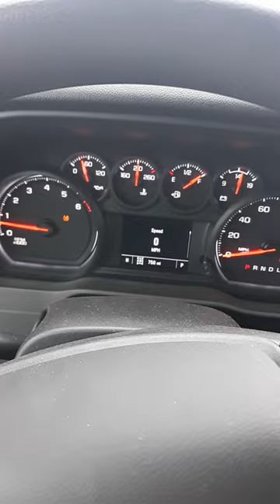2023 Chevrolet Silverado 2500 Custom Can't Plow Snow With Fisher 8.5' V Plow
2023 Chevy Silverado 2500 Custom with 8.5' Fisher V Plow gets stuck in just a few inches of snow because of the horrible clearance caused by the Fisher plow set up. Why would a company make a plow mount that after connecting to the frame, immediately bends lower to provide less clearance?  Stock tires are 35"! On top of this, I have General Grabber studded winter tires. Rather than sending traction to the best tire, this thing sends power to the worst tire. Just by having the windshield wipers and heater fan on high, the speed bogs down unless you continuously rev the motor. And God forbid you try to lift the plow at the same time. I swapped a 2014 Toyota Tundra with a 7.5' Boss V plow for this that could handle more snow. Chevy & Fisher take note!!